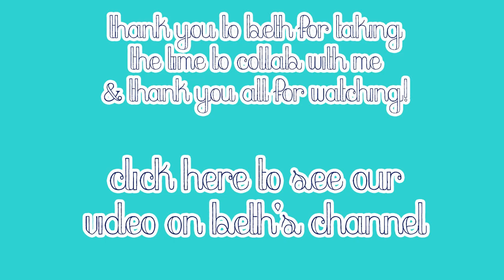Healthy Trader Joe's Grocery Haul | COLLAB WITH BETH LEAH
I wanted to bring my friend Beth on my channel to show you what somebody else's grocery cart may look like! I am constantly buying the same products so having another person who is also health focused share what they pick up on their weekly grocery trip may give you some ideas or inspire you to try new things! Big thanks to Beth for taking the time to collab with me and thanks to all of you for watching!

Let's chat!

If you want more videos and information from Beth here are links to her social media pages and website!